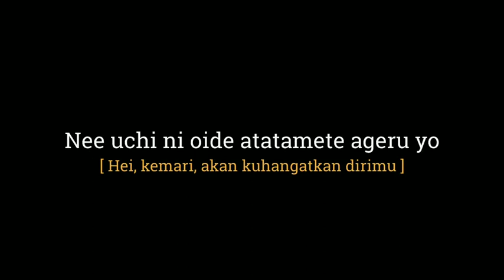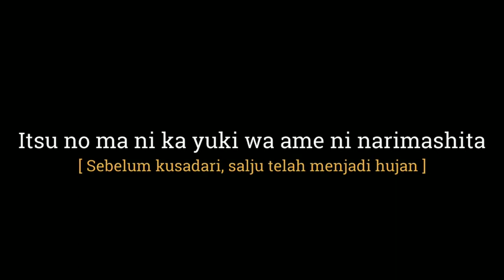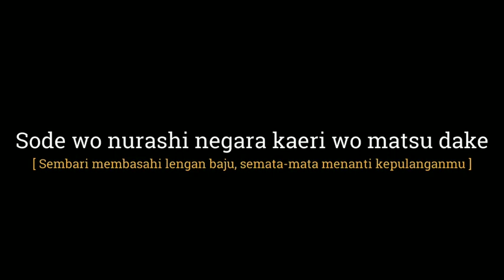Hare-hare ya sou ^⁠_⁠^Kiara Adine Carissa (lagu penenang)